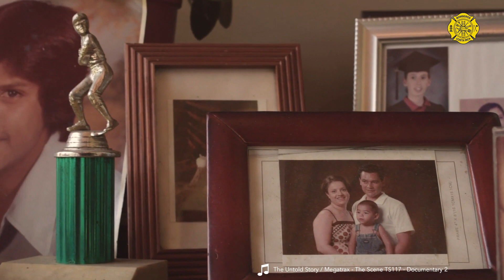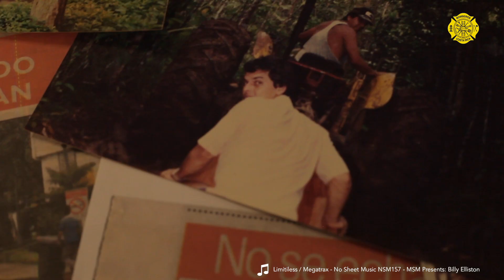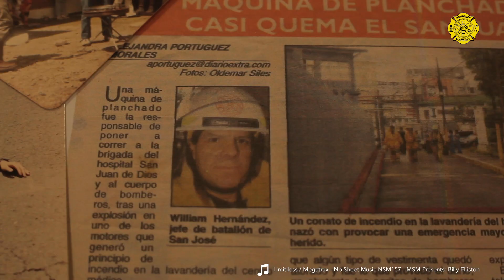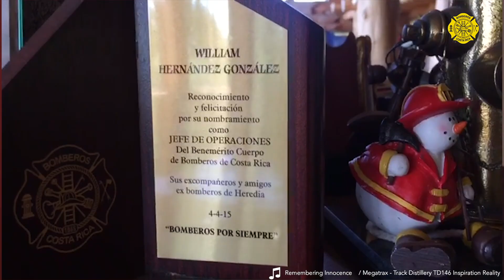¡Gracias don William!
Homenaje a don William Hernández González, Jefe de Operaciones del Benemérito Cuerpo de Bomberos de Costa Rica, quien se acoge a su jubilación. Diciembre 2018